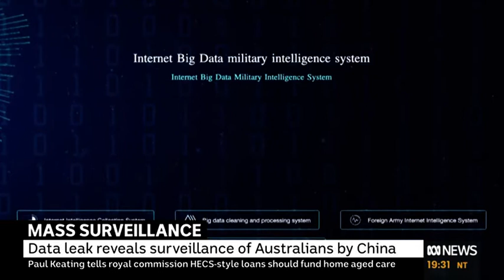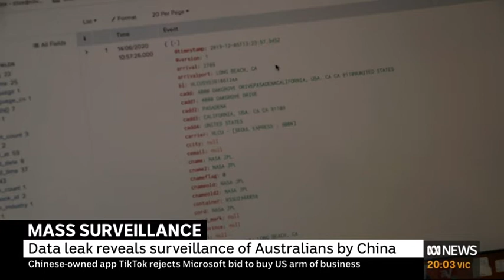Video 0914 2000ABC NEWSABC News Tonight